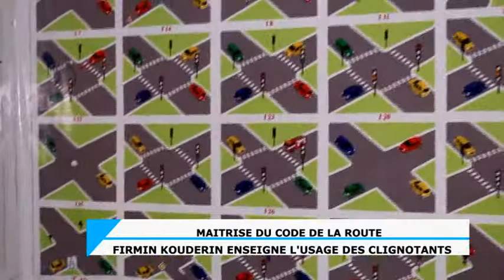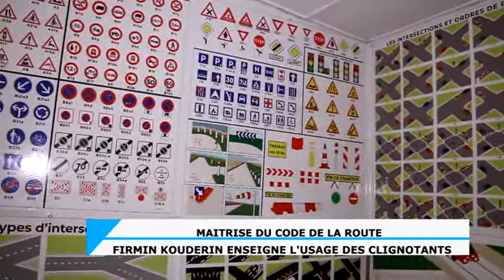MAÎTRISE DU CODE DE LA ROUTE : Firmin KOUDERIN enseigne l'usage des clignotants en langue IDAASHA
*MAITRISE DU CODE DE LA ROUTE*

Les clignotants, un dispositif de sécurité pour signaler la direction des moyens roulants (Véhicules, motos etc...).

Firmin KOUDERIN rappelle la nécessité de leur usage pour rester en phase avec la sécurité routière.

229 Web TV